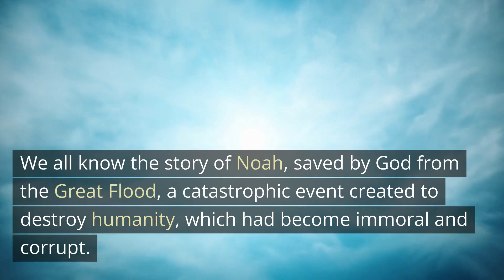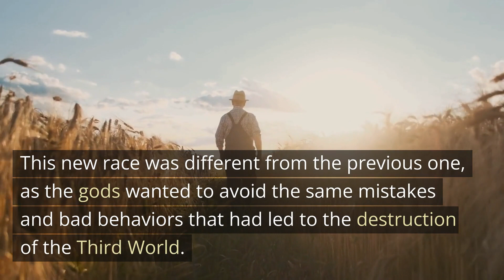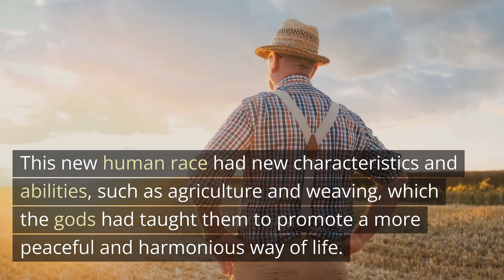The Great Flood in the Mayan Recounts, was The Great Flood Real? - Big Fire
The Great Flood is an event that unites many different cultures around the world. We all know the story of Noah, saved by God from the Great Flood, a catastrophic event created to destroy humanity, which had become immoral and corrupt. On this channel, I have uploaded many videos that talk about other cultures that describe the same event. Today, I want to talk about the Maya, their flood, and the incredible similarities of their story with other cultures.

Mayan mythology tells of the existence of four eras or worlds, each of which was destroyed by catastrophic events. According to Mayan mythology, the third world was called the world of the ancestors, inhabited by the ancestors of modern humanity. This world was created by Itzamná, the god of wisdom, and Ix Chel, the goddess of the moon, and governed by a series of deities and semi-deities.

Before continuing with the occurrence of the flood, I want to focus on these two figures. Itzamná was considered the supreme god of Mayan mythology, associated with wisdom, knowledge, and creation. He was often depicted as an old man with a white beard and a jade tunic. According to Mayan mythology, Itzamná imparted to humans the knowledge of writing, agriculture, medicine, and mathematics. Itzamná is considered one of the creators of humanity in Mayan mythology. This description matches exactly with the Sumerian god Enki! Just like Itzamná, Enki is associated with wisdom, knowledge, and creation! Like Itzamná, Enki also creates humans, and like Itzamná, he will save them from the flood.

In Greek mythology, the titan Prometheus is the one who created humanity and gave them fire. He is the one who will save the Greek Noah, Deucalion, from the flood. The Mayan story I was telling you about continues with the gods deciding to destroy the humanity of the third world due to the wrongful behavior of human beings. It is said that humans were selfish and greedy, and they committed human sacrifices and other immoral acts. The gods then decided to punish them with a flood that would destroy everything on earth.

However, there were also gods who wanted to save the human beings, Itzamná and Ix Chel, the two main gods in the creation of the world. They taught a couple of men how to build an ark to survive the flood. These men brought with them animals and seeds to repopulate the earth after the end of the flood. After the flood, the gods created a new human race, which was placed on the earth to repopulate it.
According to Mayan mythology, after the flood that destroyed the Third World, the gods created a new human race to populate the Fourth World. This new race was different from the previous one, as the gods wanted to avoid the same mistakes and bad behaviors that had led to the destruction of the Third World.
This new human race had new characteristics and abilities, such as agriculture and weaving, which the gods had taught them to promote a more peaceful and harmonious way of life.